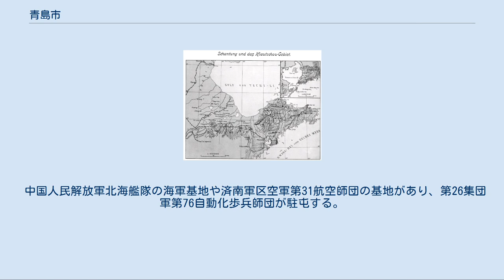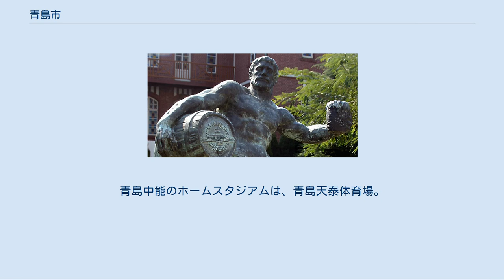青島市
青島の位置（斜線部分、1912年時点）膠東半島の南岸に面した港湾都市である 青島ビール博物館の前に置かれたディオニュソスの像 青島市（チンタオし、せいとう し、中国語: 青岛市、拼音: Qīngdǎo Shì）は、中華人民共和国山東省に位置する主要な港湾都市。
副省級市・計画単列市、国家歴史文化名城に指定されている。
中国の海洋産業の中心都市であり、東部沿岸の重要な経済と文化の中心であり、近代的な製造業やハイテク産業基地も立地する。
また国際的な沿岸リゾート地、東北アジアの国際海運センター、中国国内の主要な地方国際空港所在地であり、中国人民解放軍海軍北海艦隊司令部のある軍港でもある。
 2008年の北京オリンピックや2009年の第11回中華人民共和国全国運動会のサブ会場は青島に位置しており、また、2014年に国際園芸博覧会が、2018年に上海協力機構大会が青島で開催された。
 歴史的に山東半島の港は半島北部に集中し、半島南岸の膠州湾湾口に位置する青島は膠州（現・膠州市）が管轄する膠澳と呼ばれる辺鄙な漁村に過ぎなかった。
明代には倭寇対策の城砦が建設され駐留する軍目当ての商人が集まったこともあった。
清朝になると現在の大学路付近に青島村という寒村があり、清末期には青島口という小さな港町を形成するに至った。
1859年には青島口に税関分局が設けられ、1865年には煙台の東海関の分関が置かれた。
1891年に国防上の観点からこの地に海軍の桟橋など軍事施設が建設され、翌年に登州の兵力が膠澳に駐留し、総兵衙門が青島村に置かれ、町の発展が始まった。
 「膠州湾租借地」も参照 日清戦争後、三国干渉で中国に恩を売ったドイツは、大洋艦隊の寄港地となる軍港を中国沿岸に確保しようとした。
膠州湾一帯に目をつけ、1897年に宣教師が山東で殺された事件を口実に上陸し、翌1898年には膠州湾を99年間の租借地とした。
膠澳にはドイツ東洋艦隊の母港となる軍港が建設された。
ドイツはこの地を極東における本拠地とし、鉄道敷設権と鉱山採掘権などを通じ山東半島一帯を勢力下に置いた。
青島はドイツのモデル植民地として街並みや街路樹、上下水道などが整えられ、今なお残る西洋風の町並みや青島ビールなどドイツがこの町に与えた影響は大きい。
 「青島攻略戦」および「山東還付」も参照 第一次世界大戦でドイツ帝国に宣戦布告した日本は1914年膠州湾のドイツ要塞を陥落させて占領下に置き、ヴェルサイユ条約の条項により山東省（青島・膠州湾租借地）における特権の譲渡を受ける予定であったが、抗日活動が活発化したことから、1922年の条約により山東鉄道等を含む権益を部分的に北洋政府に返還した。
1925年には上海での五・三〇事件が青島にも伝播して起きた日系紡績工場での大規模なストライキに対する日本軍と北洋政府による弾圧事件が発生した。
北洋政府は青島を中央政府直轄の特別行政区である膠澳商埠としていたが上海クーデターにより勢力を失い、その後の国民党政府は1929年青島特別市を成立させ、1930年に青島市と改称した。
1937年日中戦争が始まると、青島は再び日本軍の占領下に置かれた。
第二次世界大戦後には青島は米国西太平洋艦隊の司令部所在地となったこともある。
しかし1949年6月2日中国人民解放軍が青島に入城し、中国共産党政権の支配下に置かれた。
1984年の鄧小平時代に対外開放され、近代的な港湾都市として発展している。
 青島は山東半島の南海岸の膠州湾の東側に小さく突き出た半島の先端に位置する。
北東は煙台市、西は濰坊市、南西は日照市とそれぞれ接する。
市街は比較的平坦で、すぐ側に丘が並んでいる。
市域内の最高点は 1,133 メートルになる。
海岸線の長さは 730.64 キロメートルに及び、長さ50 キロメートル以上の目立った川は5つある。
 ケッペンの気候区分によると、温帯夏雨気候(Cwa)に属する。
青島は海に面しているため風が強く、気候は夏は涼しいが、冬は厳しい寒さである。
夏の平均気温は摂氏 23.8 度（7月）で、冬の平均気温は摂氏 -0.7 度（1月）となる。
梅雨はないが、7月と8月は雨が多い。
 7市轄区と3県級市から構成される。
 青島市[編集] 膠東行政区南海専区[編集] 膠東行政区浜北専区[編集] 膠東行政区西海専区[編集] 膠州専区[編集] 1903年にドイツ人が当地で開業した青島ビール製造所があ...